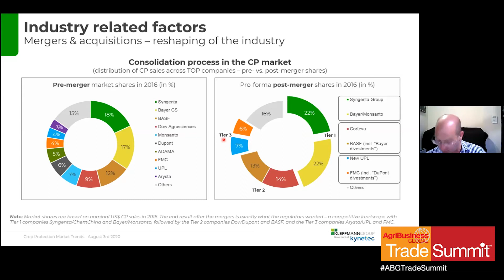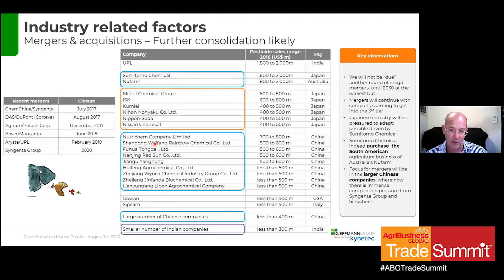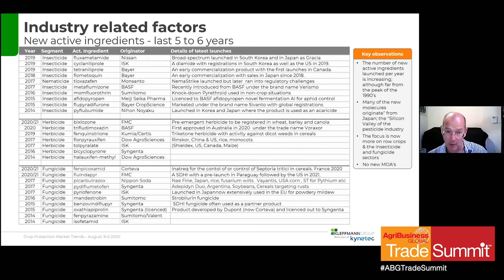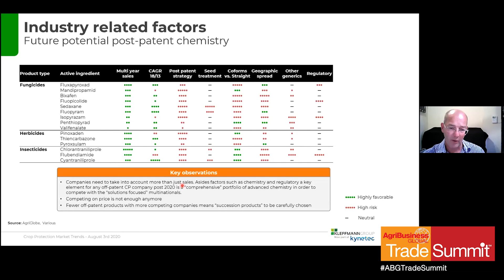Trades Summit Sneak Peek: Consolidation and the Post-Patent Pipeline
See how Kynetec Principal Consultant for Ag Market Insights Dr. Bob Fairclough views the next wave of M&A activity and upcoming opportunities for AIs with expiring patents.